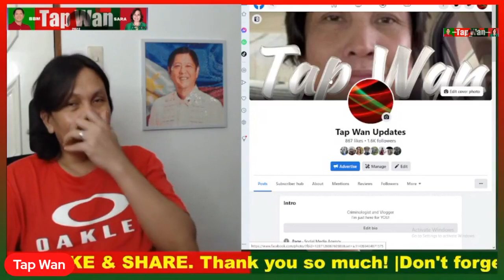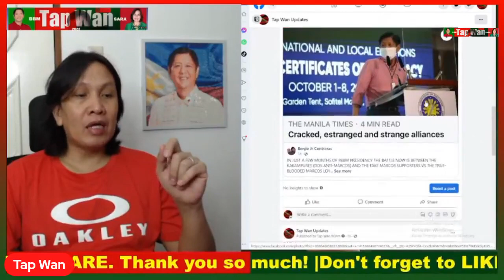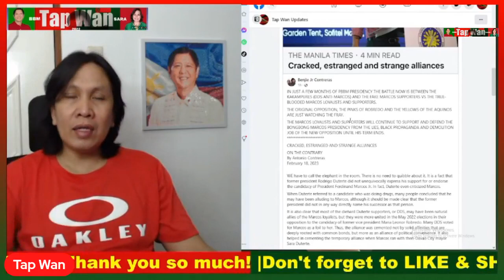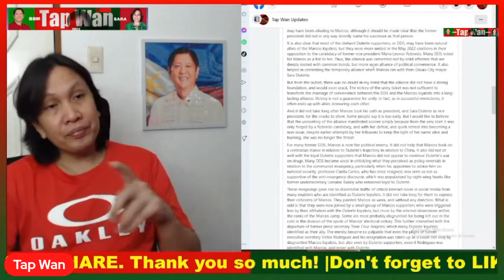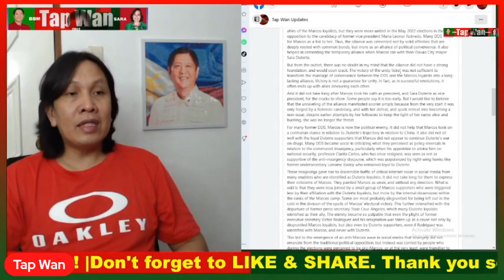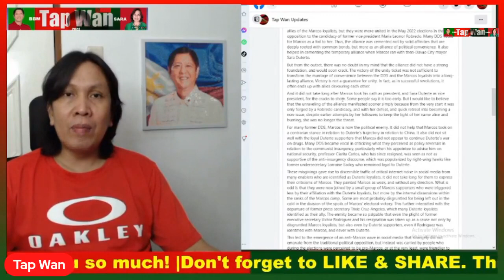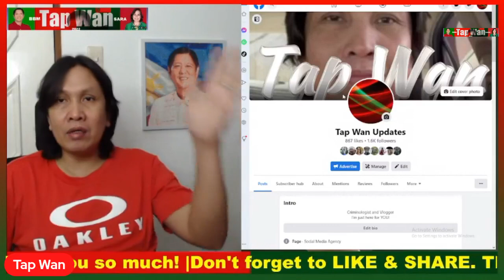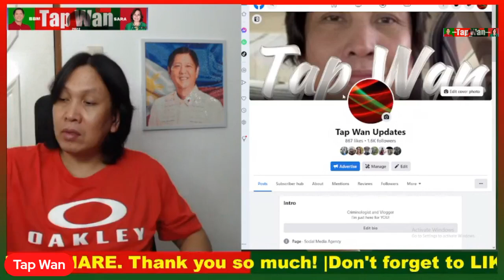SINO talaga ang WEAK na President? PBBM, MATAPANG na PUMALAG sa ginagawa ng CHINA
SINO talaga ang WEAK na President? PBBM, MATAPANG na PUMALAG sa ginagawa ng CHINA, eh 'yun strong president ninyo DDS na anti-Marcos?